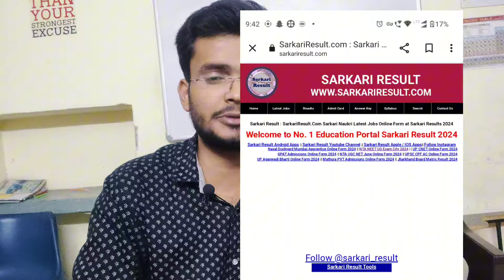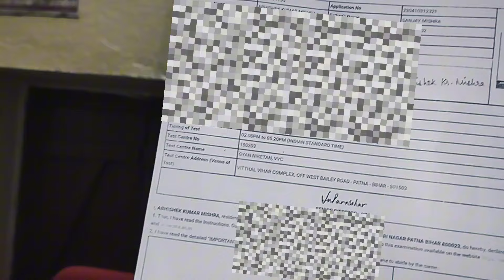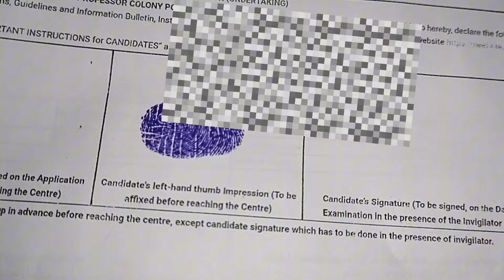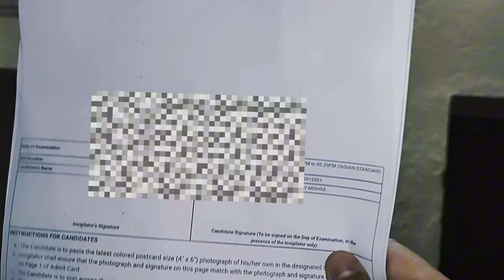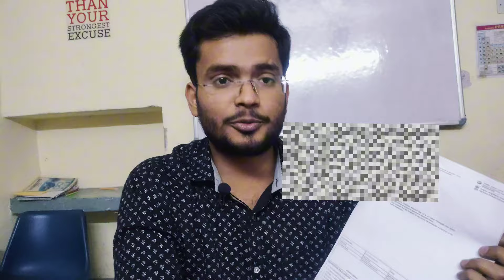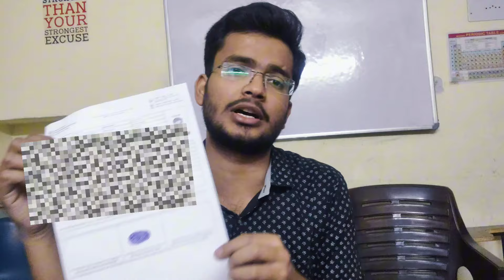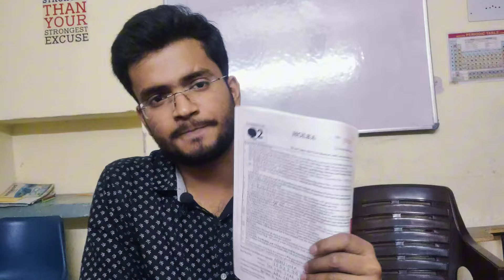Neet 2024 Admit Card | How To Download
neet UG admit card 2024 latest update today neet UG admit card
Neet UG admit cardneet 2024 exam postponed news today | neet ug exam latest update Ineet ug exam neet2024, pw neet 2024 batch, lakshya neet 2024, new ncert neet 2024, time table for neet 2024, reduced syllabus for neet 2024, allen test series for neet 2024, partial drop for neet 2024, arjuna neet 2024, best books for neet 2024 preparation, test series for neet 2024, how to study for neet 2024, how to score 700+ in neet 2024, new syllabus for neet 2024